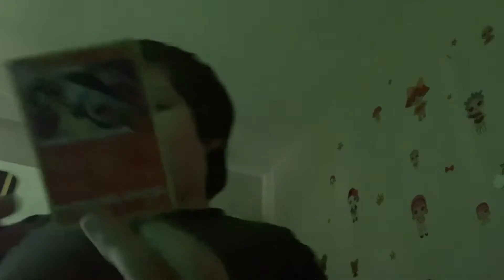Opening Pokémon packs (part 2)